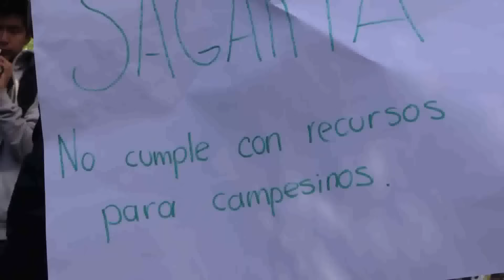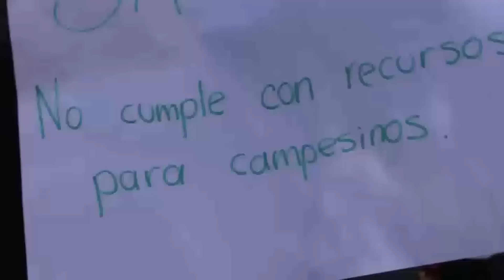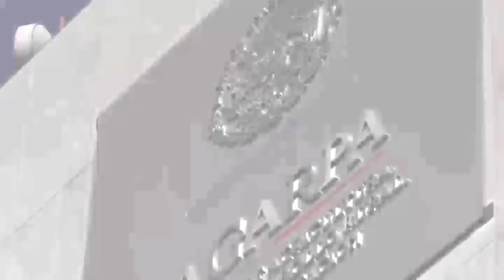Antorcha protesta en SAGARPA y niega participación en actos vandálicos por gasolinazo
Hoy en Antorcha Tv:
- Manifestación en SAGARPA, el resultado fue una nula atención, mucho menos solución y se preparan nuevas protestas.
- En Zacatecas toman la delegación estatal de la SAGARPA.
- Antorcha niega participación en actos vandálicos por gasolinazo
- En un comunicado señala que el aumento al precio de la gasolina es un nuevo atentado contra los más pobres del país.
- Héctor Javier Álvarez Ortiz, dirigente del Movimiento Antorchista en la zona noroeste del Estado de México desmiente participación de antorchistas en Actos Vandálicos.
- Manifestaciones por Gasolinazo en Chimalhuacán, transcurre de manera pacífica.
- Le tenemos estas y otros noticias acompáñenos en los próximos minutos.